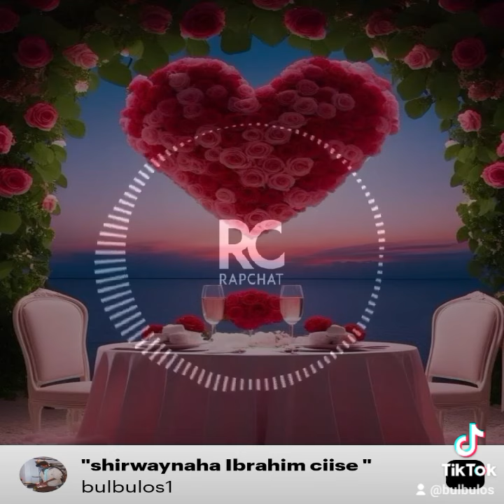hees cusub baaq shirwaynaha beesha Ibrahim ciise shanyaxye ila dhagayso